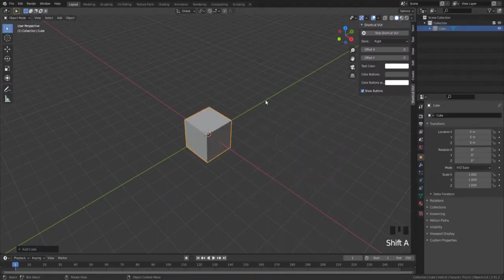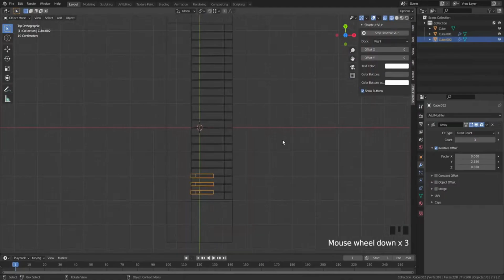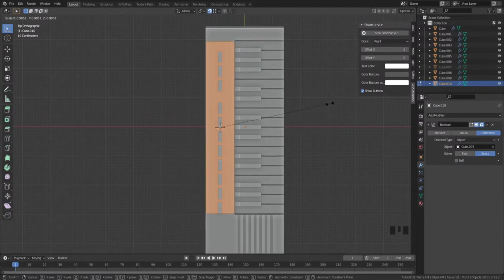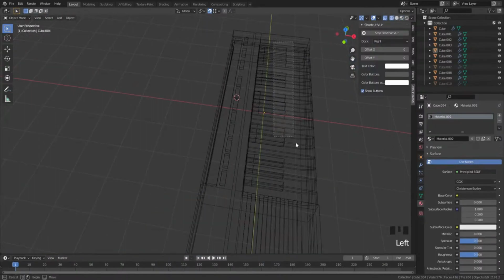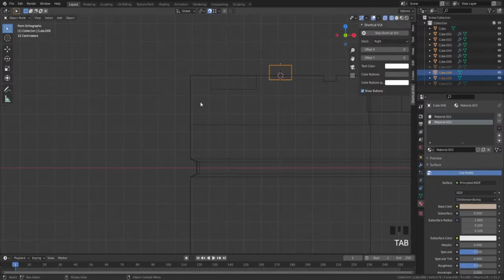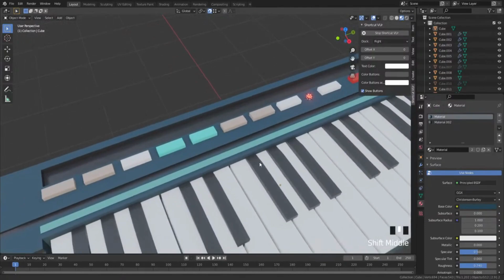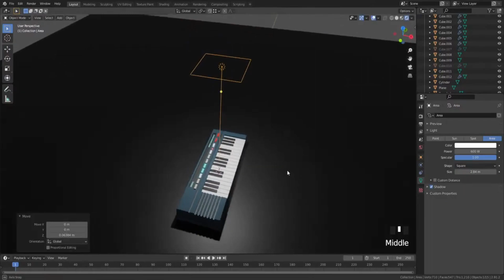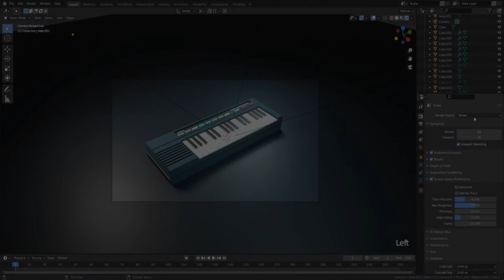Синтезатор - Low Poly - Моделирование в Blender 3D | Timelapse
Моделю синтезатор  в Блендере - Моделирование в Blender 3D для опытных пользователей в виде timelapse.

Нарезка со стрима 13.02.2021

Покажу в быстром видео, как я делал синтезатор в Blender 3D. Использовал примитивы и самые простые модификаторы.